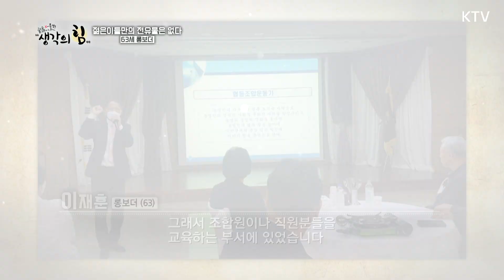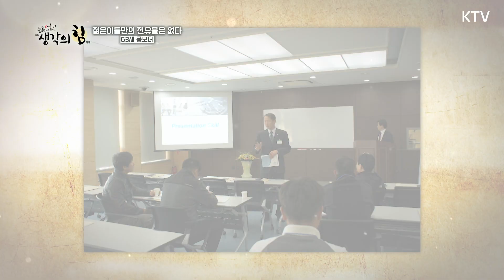[K특강! 생각의 힘_30회] 젊은이들만의 전유물은 없다 – 63세 롱보더 이재훈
은퇴 후, 젊은 사람들의 전유물이라 여겨졌던 ‘롱보드’에 도전한 이재훈 씨.

뒤늦게 시작한 탓에 처음에는 기본적인 동작조차 힘겹게 익혀야 했지만, 다른 수강생의 50배, 100배에 달하는 노력을 기울인 결과, 어느덧 롱보드 강습을 할 정도로 준수한 실력을 갖추게 되었다.

자신보다 한참 어린아이들도 ‘친구’라 여기며 ‘세월은 숫자에 불과하다’라는 것을 몸소 증명하고 있는 그의 열정 가득한 인생 2막, 그 이야기를 들어보자.